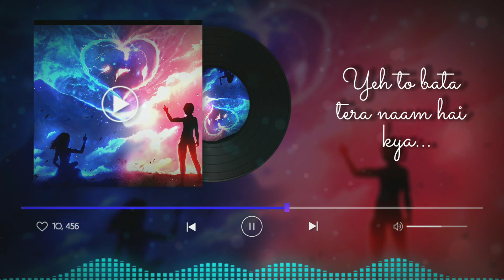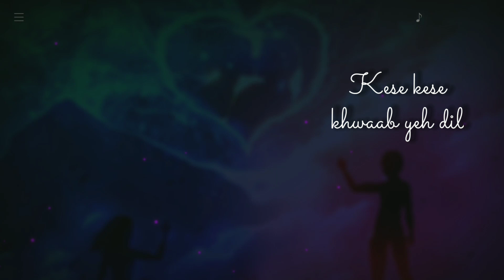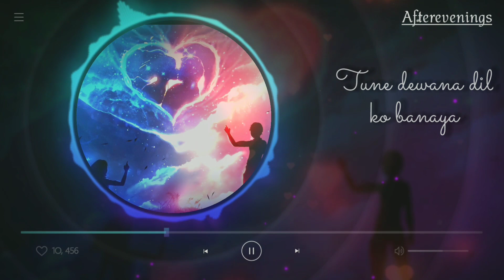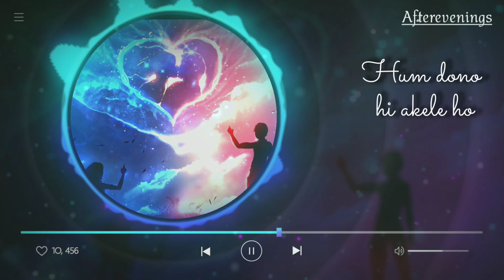Sagar Jesi Aankhonhon Wali | Cover | Dhairya Bhatt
This is a cover of sagar jesi aankhon wali song, which is originally a 90's legendary song. I hope you all will love my cover song a lot. This song was sung by Mukesh ji. Wishing you all a memorable day ahead😊.

Lyrics of the song :
Chehra hai ya chand khila hai,
Zulf ghaneri shaam hai kya...
Sagar Jesi Aankhonhon Wali,
Yeh toh bata tera naam hai kya...

Tu kya jaane tere khatir,
Kitna hai betaab yeh dil,
Tu kya jaane dekh raha hai,
Kese kese khwaab yeh dil...
Dil kehta hai tu hai yaha toh,
Jata lamha tham jaaye,
Waqt ka dariya behte behte,
Iss manzil mein jam jayee...
Tune dewana dil ko banaya,
Iss dil pr ilzam hai kya..
Sagar jesi aankhon wali,
Yeh to bata tera naam hai kya...

Aaj me tujhse dur sahi,
Aur tu mujhse anjaan sahi,
Tera sath nahi paun toh
kheir tera armaan sahi..
Yeh armaan hai , shor nahi ho
Khamoshi ke mele ho,
Iss duniya mein koi nahi ho,
Hum dono hi akele ho...
Tere sapne dekh raha hu,
Aur mera ab kaam hai kya..